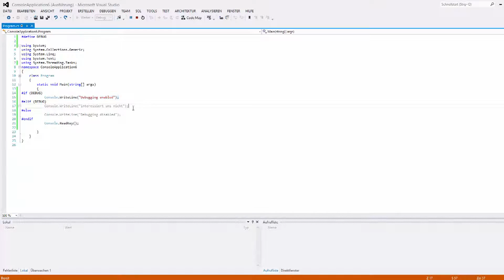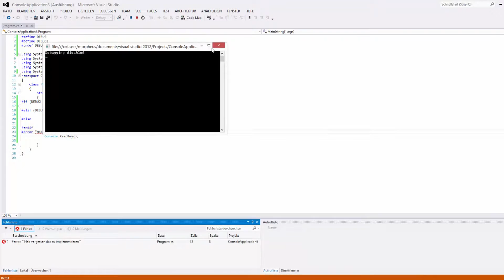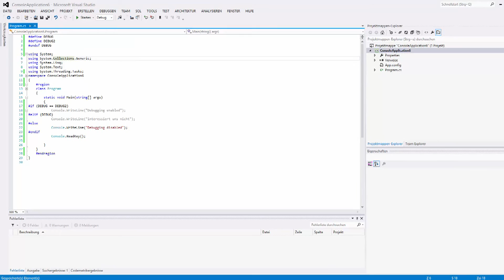C# Tutorial #28 - Präprozessordirektiven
In diesem Tutorial zeige ich euch die Präprozessordirektiven in C#.